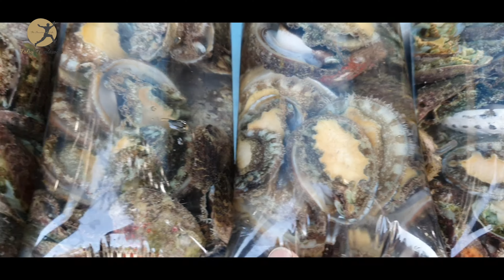Mook Manee Seafood Restaurant | Seafood Market Rawai Beach Phuket Thailand Ep01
TaluiTamtawan Approved